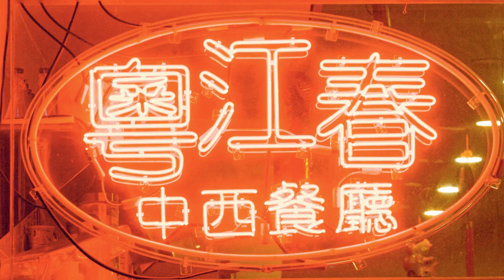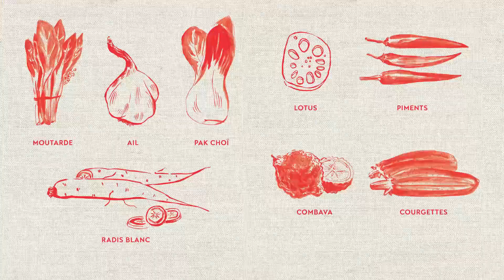Chinatowns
Manger dans un "chinois" !

À Paris, à Montréal, à New York, on a tous mangé chinois... À moins que ce ne fût thaï, ou vietnamien, ou cambodgien, on ne sait plus... Chaque fois, ce fût une expérience différente. Les communautés asiatiques ont l'art d'adapter leurs menus aux pays qui les accueillent. Grand reporter et ancien chef de cuisine, Jean-François Mallet a voulu comprendre les ressort de ces métamorphoses. D'un chinatown à l'autre, il s'est glissé dans les coulisses du Nouvel An chinois à Manhattan, dans les arrière-cours de la rue Saint Denis de Montréal, il a assisté à la préparation des canards laqués dans les cuisines de Belleville et du 13ème arrondissement de Paris. Il a réussi à se faire accepter par cette communauté discrète, et à photographier des instants rares. De ce grand voyage... à nos portes, il a rapporté 100 recettes délicieuses et faciles à préparer, qui nous en disent autant sur nous que sur ces goûts réputés... exotiques. Dis-moi ce que tu manges, je te dirai qui tu es...